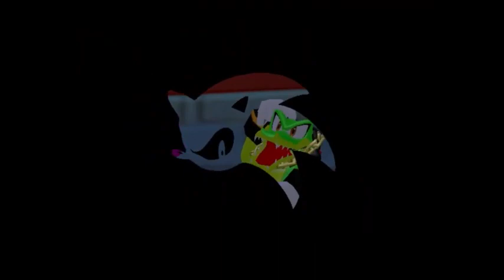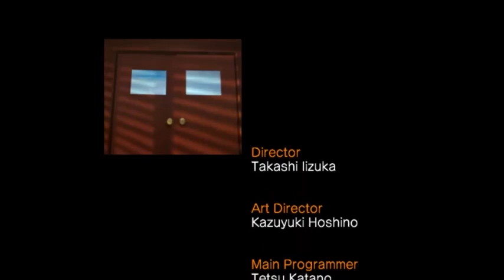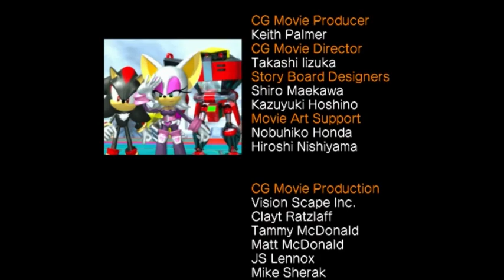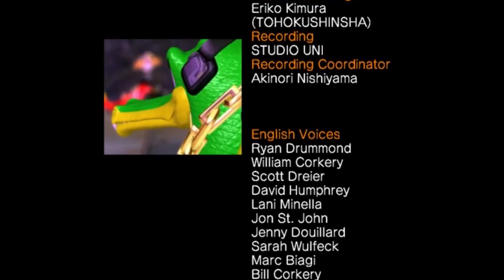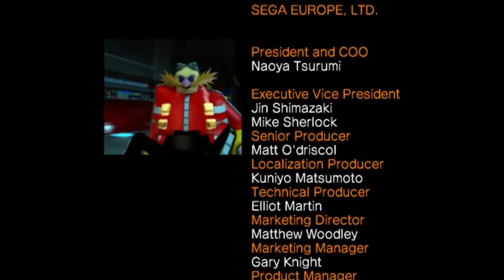Sonic Heroes - Team Chaotix - Part 7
Sonic Heroes[a] is a 2003 3D platform game developed by Sonic Team USA and published by Sega as part of the Sonic the Hedgehog series. The player races a team of series characters through levels to amass rings, defeat robots, and collect the seven Chaos Emeralds needed to defeat Doctor Eggman. Within each level, the player switches between the team's three characters, who each have unique abilities, to overcome obstacles. Sonic Heroes abandons the action-adventure and exploration-based gameplay of its predecessors Sonic Adventure (1998) and Sonic Adventure 2 (2001) and instead returns to the linear style of Sega Genesis-era Sonic games.

Heroes was the first multi-platform Sonic game, produced for the PlayStation 2, Xbox, GameCube, and Windows. Sonic Team USA's Yuji Naka and Takashi Iizuka led the game's 20-month development. The team wanted Sonic Heroes to appeal beyond Sonic series fans and so designed a game that did not depend on the continuation of its predecessors. The team revived elements seen since the Genesis Sonic games, such as special stages and the Chaotix characters. Sega released Sonic Heroes in Japan and South Korea in December 2003 and worldwide in early 2004. Upon its release, it was met with mixed reviews from critics. They praised the focus on fast gameplay and similarities to the series' original 2D entries, a choice that some considered an improvement from the Sonic Adventure games. Reviewers also highlighted its graphic design and detailed environments and textures. However, they felt the game did not address the problems of previous Sonic games, such as poor camera and voice acting. Despite this, it was commercially successful, with 3.41 million copies sold by 2007.

Sonic Heroes is a 3D platformer. While the preceding Sonic Adventure games for the Dreamcast featured elements of action-adventure and exploration, Sonic Heroes focuses on linear platforming and action, similar to the Sonic the Hedgehog games for the Sega Genesis. The story is also simpler than those of the Sonic Adventure games. In it, series antagonist Doctor Eggman threatens to use a weapon to destroy the world and sends out legions of robots. Four groups of three characters from the franchise's history separately team up to put a stop to Eggman's plans. The player navigates using one of the teams, who serve as the player characters. The teams include Team Sonic, which consists of series regulars Sonic the Hedgehog, Miles "Tails" Prower, and Knuckles the Echidna; Team Dark, which includes Shadow the Hedgehog and Rouge the Bat from Sonic Adventure 2, and new character E-123 Omega (considered a spiritual successor to E-102 Gamma from Sonic Adventure); Team Rose, which has Amy Rose, Cream the Rabbit from Sonic Advance 2, and Big the Cat from Sonic Adventure; and Team Chaotix, consisting of Espio the Chameleon, Charmy Bee, and Vector the Crocodile from Knuckles' Chaotix. Each team has its own campaign, called a story. Each also represents a different difficulty. Amy's team, for example, is designed for beginners, while Shadow's is aimed at more experienced players.

Sonic, Tails, and Knuckles receive a letter from Doctor Eggman, telling them in three days he will launch his Egg Fleet in an attempt to take over the world, challenging them to stop him. Rouge infiltrates one of Eggman's bases, where she discovers a surprisingly alive Shadow, which she awakens from his status, and one of Eggman's robots, E-123 Omega. The three reluctantly agree to work together, with Omega wanting revenge for being locked up and Shadow, who has amnesia, wanting answers regarding who he is. Amy helps Big and Cream track down Froggy and Chocola Chao, who have both gone missing. The Chaotix Detective Agency receive a job offer from a mysterious client, where they execute a series of tasks to prove themselves.

Platforms: GameCube, Microsoft Windows, PlayStation 2, Xbox

Developers: Sonic Team, Sega

Engine: RenderWare

Composers: Jun Senoue, Tomoya Ohtani, Naofumi Hataya, MORE

Mode: Multiplayer video game

Genres: Platform game, Racing game, Action-adventure game